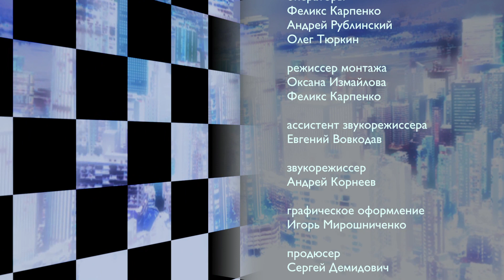Блаженны миротворцы или туфта не прокатит? | "Два Потертых Портфеля"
Гибридные епископы и самый опасный режим в истории Человечества. Моя акция протеста под кафедрой Демидовича или покаяние в обнимку со свинным корытом. Принуждение к покаянию и Рэмбо Мохненко. Вина изнасилованных женщин или моё очередное пророчество Белому. Уход Церкви под линию отчаяния и релятивистское богословие современной церкви. Возопивший камень - шаман или фора епископам от ослов.